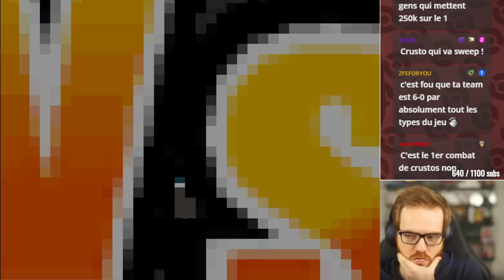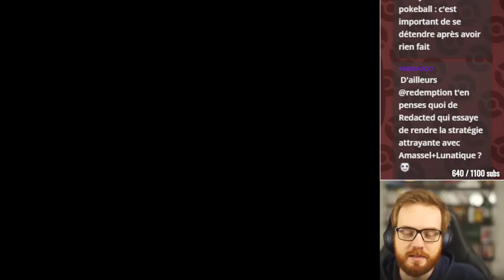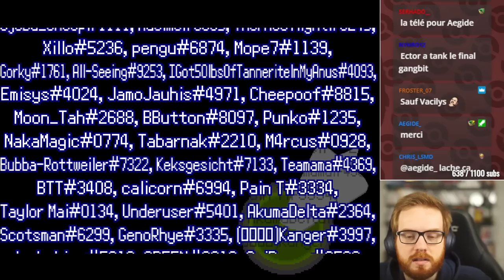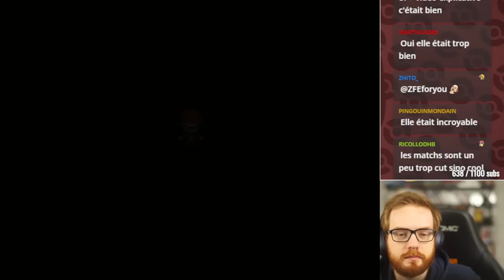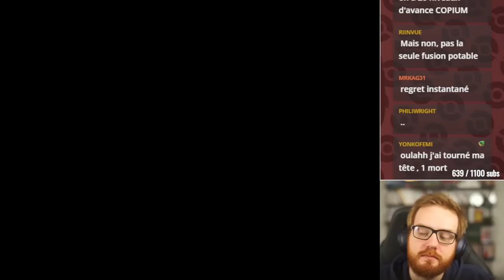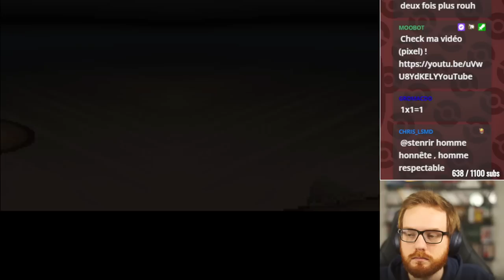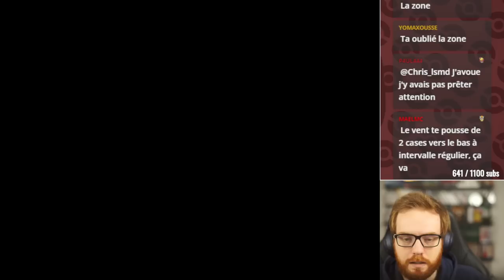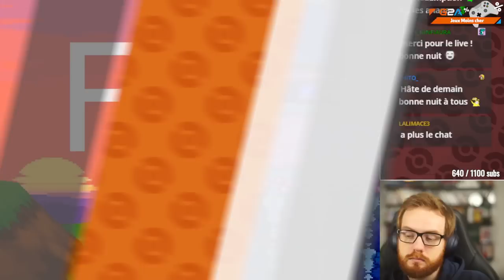La LIGUE en FUSION - RANDOM Nuzlocke INFINITE FUSION